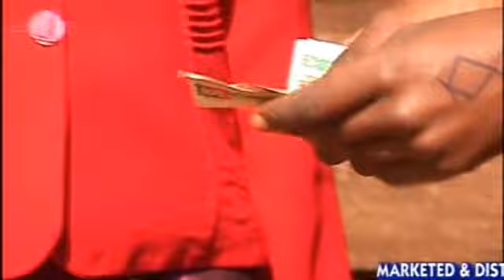Sonni - By Joseph Kariuki - Kiarutara (Music Video)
Welcome to Kariuki Kiarutara's music video for the captivating and evergreen Ngogoyo track titled "SONNI" .Immerse yourself in the mesmerizing beats and vibrant rhythms of this unique Ngogoyo music genre as Kariuki Kiarutara takes you on a musical journey like never before.

In this visually stunning music video, experience a fusion of traditional and modern elements that perfectly complement the exhilarating sound of Ngogoyo. Watch as vibrant colors, rhythmic dance moves, and powerful vocals come together to create an unforgettable audio-visual experience.

Kariuki Kiarutara's passion for music shines through in every frame, capturing the essence of Ngogoyo with authenticity and flair. Get ready to groove, sing along, and feel the energy of Ngogoyo pulsating through your veins.

Don't miss out on the opportunity to discover the magic of Ngogoyo with Kariuki Kiarutara's latest music video. Hit play, turn up the volume, and let the music transport you to a world where rhythm and melody reign supreme.

Follow Kariuki Kiarutara on social media to stay updated on all the latest releases and behind-the-scenes exclusives:

Let's celebrate the rich tapestry of sounds and cultures with Kariuki Kiarutara and experience the magic of Ngogoyo together!